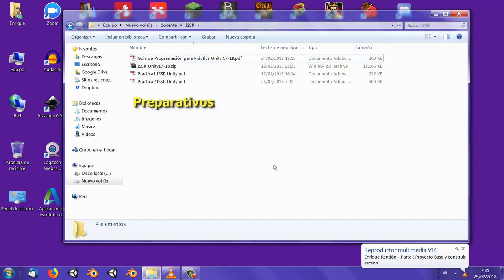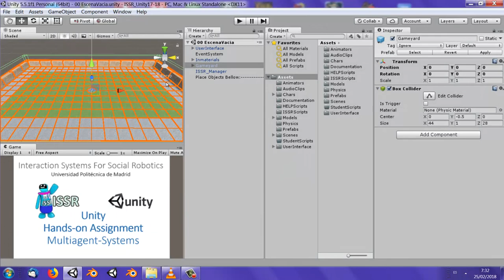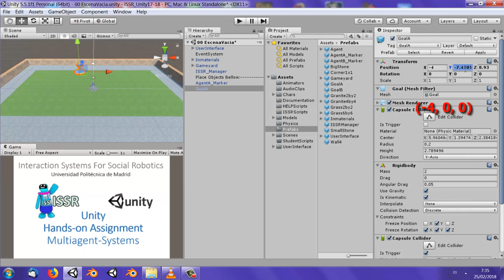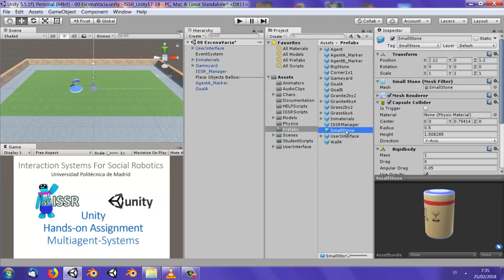Prácticas Parte I Proyecto Base y Construir Escena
Prácticas Unity. Haciendo la práctica 1 y principio de la 2
Necesitas el proyecto base del juego, la guía de programación y los guiones de las prácticas 1 y 2.